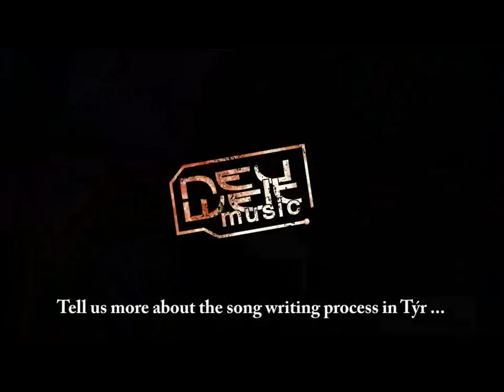Týr at The Academy Dublin. December 6th, 2014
Týr interviewed at The Academy Dublin. December 6th, 2014

A Neuweltmusic® Production 2014